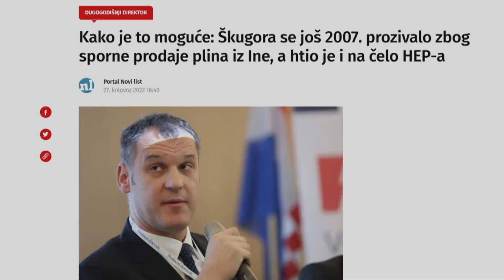INA - ČETVRTA RAZ(INA)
Što sve razotkriva slučaj Škugor - političko gospodarska afera koja je potresla Hrvatsku?
Kako se od male trgovine došlo do  unosnog plinskog biznisa!

Kako je čovjek s četvrte razine upravljanja strateške nacionalne kompanije na račune obitelji  uspio spremiti milijune eura?